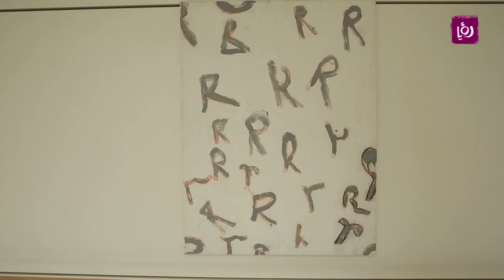د. سند الكيلاني - اللوحات الفنية الموجودة في مجمع فرح الطبي - حلوة يا دنيا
د. سند الكيلاني يتحدث عن اللوحات الفنية الموجودة في مجمع فرح الطبي